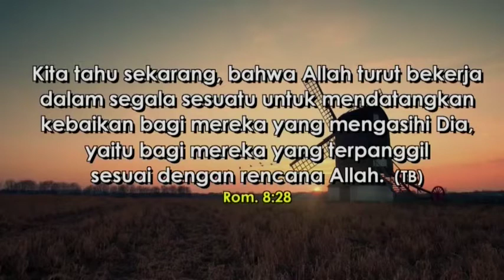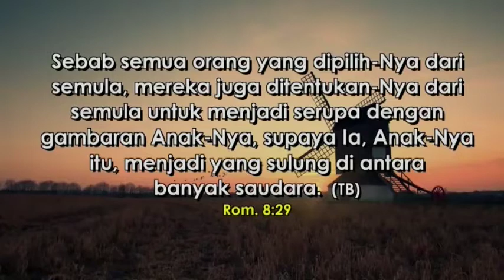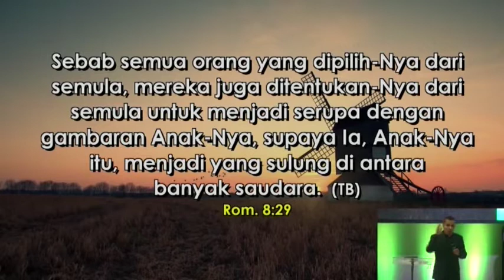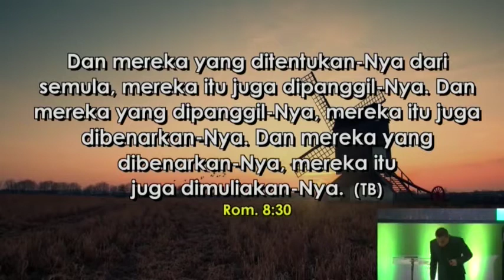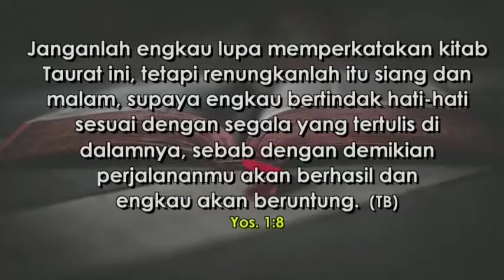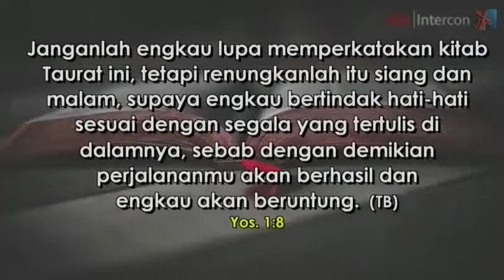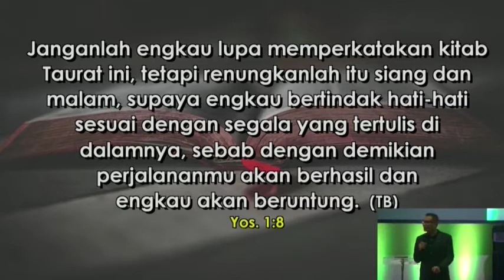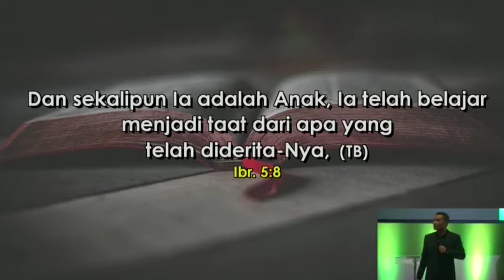Pdt.Rubin Ong ,"Rutinitas Kerajaan Sorga" Khotbah di GBI Intercon (CK7) Nov 2019